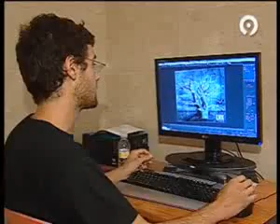LINKO (noticia de rodaje Canal9)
Cobertura del rodaje de LINKO en los estudios de Ciudad de la Luz, en Alicante, julio de 2008. En valenciano y castellano.